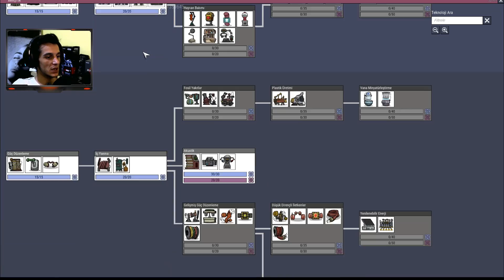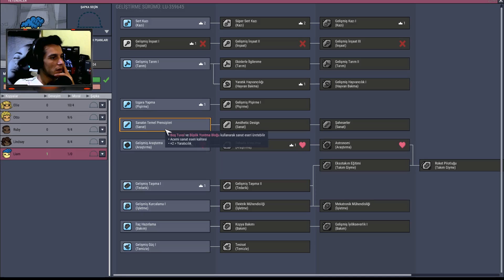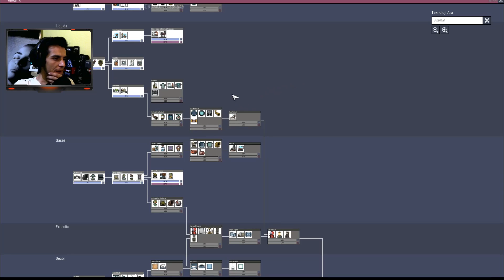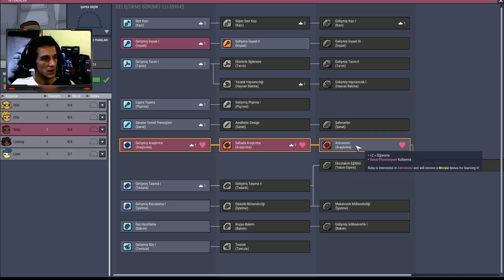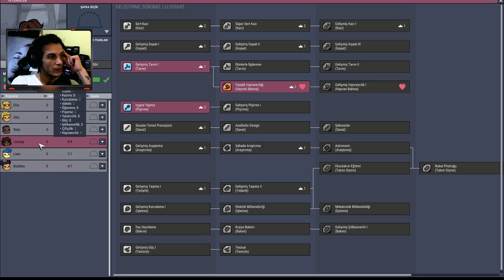Oxygen Not Included Türkçe - Launch Upgrade #4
Merhaba sevgili dostlar, Oxygen Not Included serisine verdiğimiz aranın ardından, tam sürüme çıkmasını da deneyimlemek adına yeni serimize başlıyoruz, iyi seyirler dilerim..

Yüklemelerimi direkt olarak anlık paylaşıyorum, haberdar olmak için;

Geçmişte oynadığım ve serisi devam eden bazı oyunlara ulaşabilirsiniz;

Sizler de aboneliklerinizle, yardımcı olabilir ve büyümemize destek olabilirsiniz.

Destekleriniz için şimdiden çok teşekkür ederim, herkese iyi oyunlar dilerim.